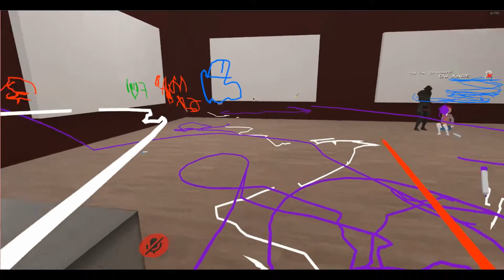VR Chat Funny Moments ~ Luigi and No Friends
Trying To Play VR Chat for the First time and I get into some interesting Encounters